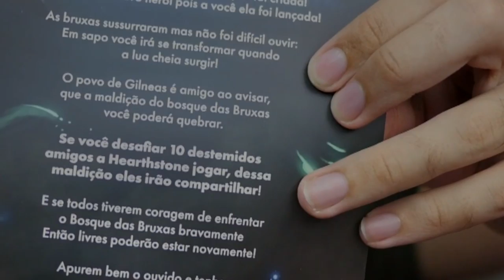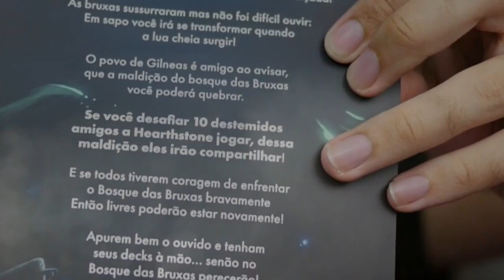RECEBI UMA CAIXA GIGANTE FUI AMALDIÇOADO!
▐ ME SIGA! ▌